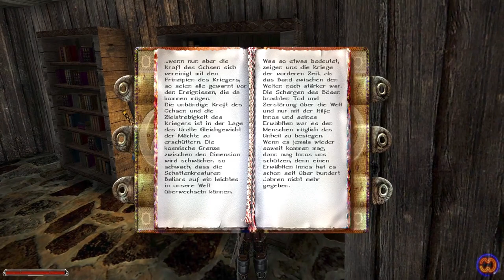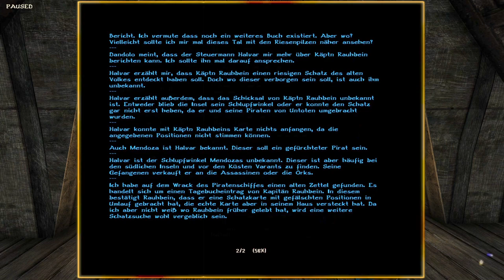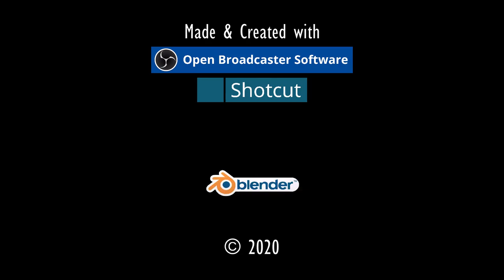HALLO SPENCER!⚓ODYSSEE-Im Auftrag des Königs, V2.6 (L'Hiver) #189★Let's Play [Gothic 2 Mod][GER]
Entwickler/Publisher:
Piranha Bytes/Jowood